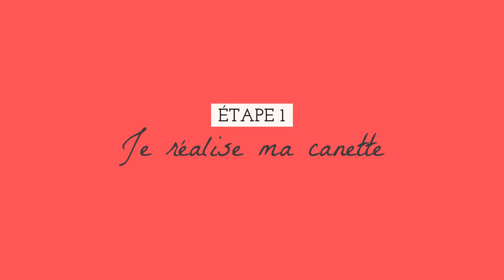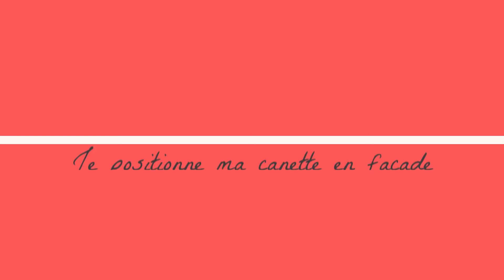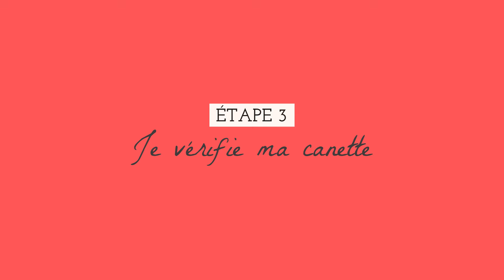COMMENT REMPLIR UNE CANETTE I En 5 minutes facilement !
Comment remplir une canette ?
🤩 Apprendre à coudre tes premiers vêtements en 90 jours, c'est possible avec la formation Je m'Aime et Je Couds, juste

Comment installer une canette dans sa machine à coudre ?
Que la canette soit positionnée en frontale ou au niveau du pied presseur de la machine à coudre ?
Facilement et sans se tromper ?
Le tout en seulement 5mn ?

Tu vas pouvoir tout découvrir regardant cette vidéo, et je te réserve 2 astuces bonus !

Enfin, peut-être que tu as envie d’apprendre à coudre tes propres vêtements, qu’ils soient adaptés à ta morphologie, même en étant débutante, je te propose la formation Je m’Aime et Je Couds, je te laisse la découvrir pour savoir si elle est faite pour toi

Très belles coutures !!

📣 Si tu as envie d'être informée en AVANT-PREMIERE des promotions et des autres produits qui vont bientôt arriver, je t'invite à t'inscrire sur LA LISTE VIP ! Clique sur le lien

TELECHARGE gratuitement :
🎁 Ton guide pour savoir quel matériel de couture 🧵 utiliser pour débuter :

🎬 CHAPITRES DU TUTO

[00:00] - Présentation et sommaire de la vidéo
[01:05] - Je réalise ma canette
[03:50] - Je positionne ma canette en façade (démonstration sur la E-Element by Pfaff - Lidl)
[05:55] - Je positionne ma canette sur le dessus (démonstration sur la Rhapsodie 3000 - Singer)
[08:16] - Astuce N°1 : J'utilise la canette adaptée à ma machine
[08:41] - Astuce N°2 : Check visuel de ma canette
[08:58] - Bravo !